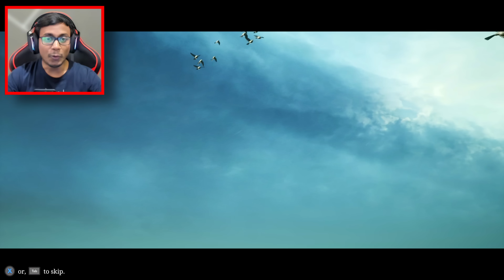Spider Train Hunting us | Choo Choo Charles | #01 | in Telugu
▶ This Video : Spider Train Hunting us | Choo Choo Charles | #01 | in Telugu

Monitor1 : Gigabyte M27Q
Monitor2 : HP 24m 3WL47AA
Motherboard : GIGABYTE B450 AORUS ELITE
Processor : AMD Ryzen 5 5600x Processor
RAM : DDR4 32GB
Graphic card : Nvidia RTX 3070 8GB
Power Supply : Cooler Master MWE 650 W
Mic : RODE NT-Mini